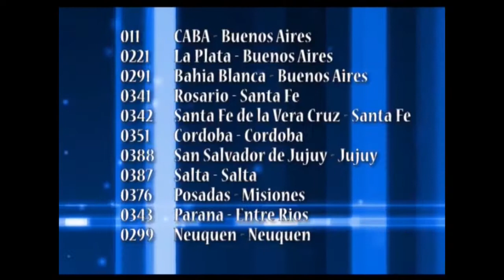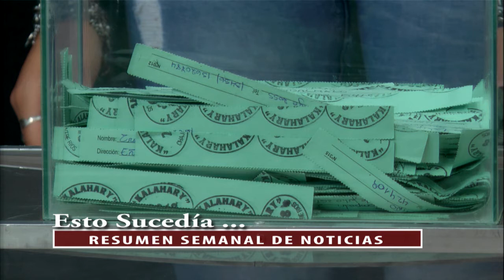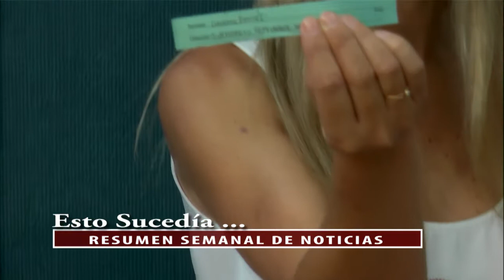Esto Sucedia 29-12-2017